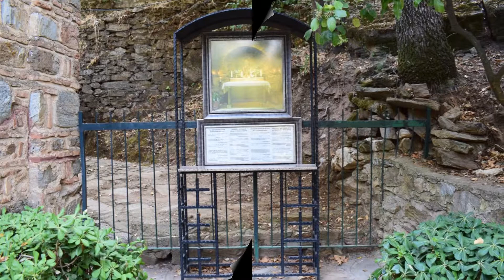The House of the Virgin Mary